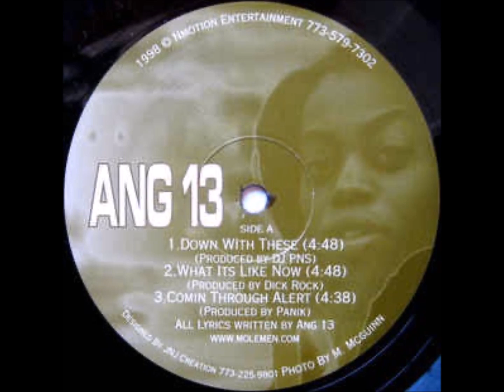Ang13 - What It´s Like Now